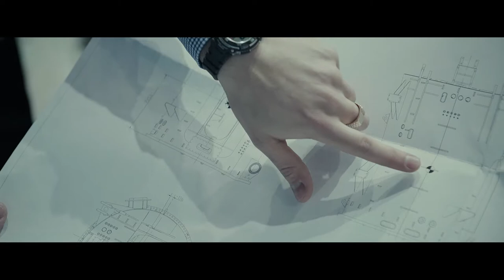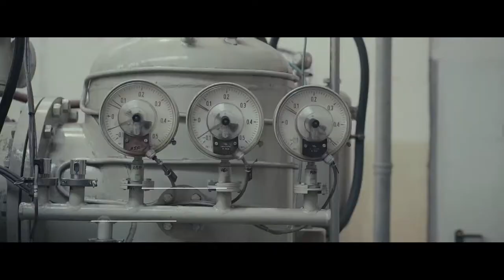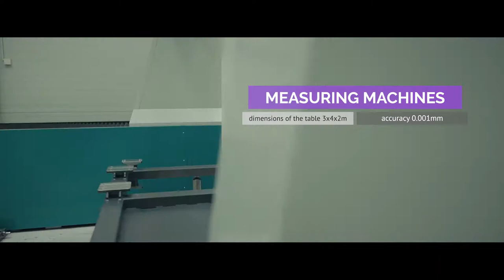HCP Steelwork and subcontracting services EN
H.CEGIELSKI-POZNAŃ S.A. is world-renowned producer of various types of machines, devices, welded constructions and other elements with extensive, practical application. Among these products are constructions and devices for offshore projects, particularly winches, winding machines and lifting equipment, bridges, gear housings and cog wheels designed for oil rigs and shipping. HCP SA manufactures a wide spectrum of large-sized components for mining machinery, the energy and steel industries and large-sized flap valves, ball valves and conical valves for a range of industrial applications.